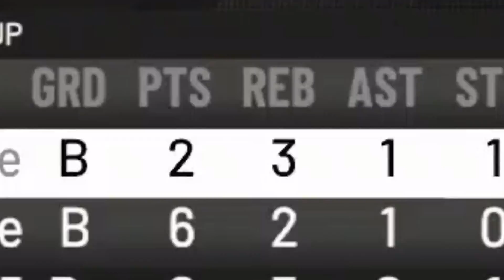I AM THE GREATEST BROWN SHIRT ON NBA 2K20...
Thanks for checking out my latest video on how I am the greatest brown shirt on NBA 2k20!!